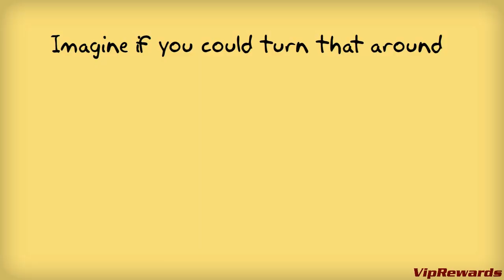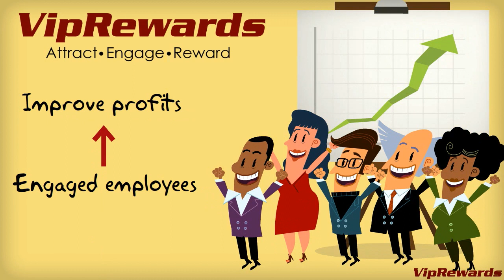Explainer Video - Employee Video VIP Rewards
Explainer video done for VIPrewards.com.my
Explaining the use of Rewards to boost Employee performance. VipRewards, is part of Business Boosters ( BusinessBoosters.com.my ) a rewards  and loyalty company

Video done by Animagix Videos,
A Cartoon Video Design company - for Corporations and Individuals.
Explaining New Products, Exhibtions, Explainer Videos, Explaining New Concepts,

Highlighting Company Events, Training Videos.

to learn how you can get a video done for your company

Malaysia, Kuala Lumpur, London, Australia, Melbourne, Sydney, Singapore